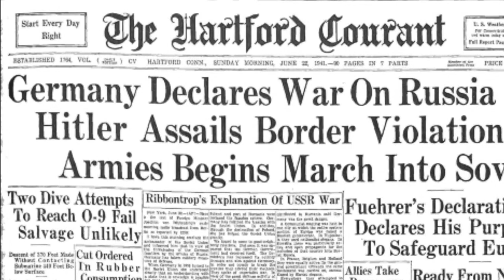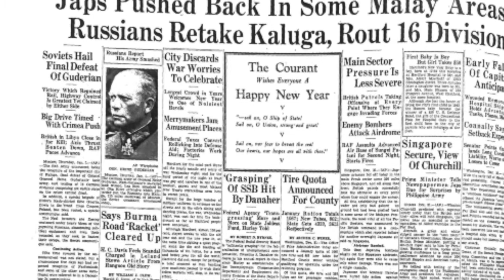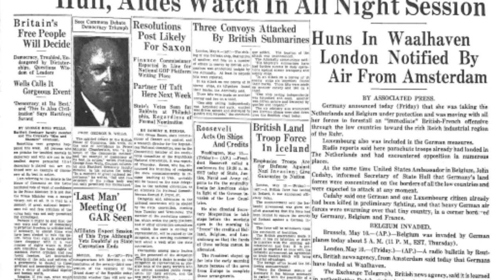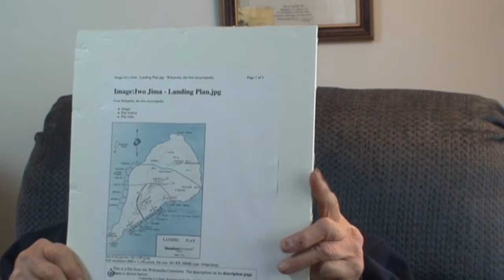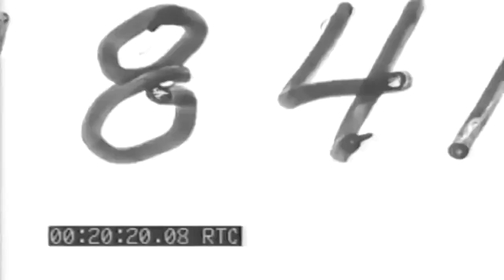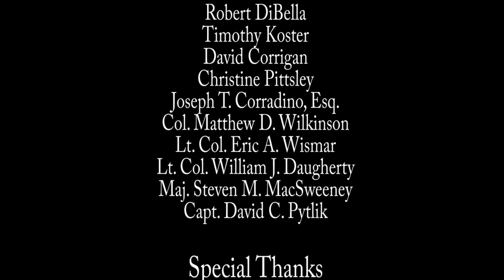Remembering World War II: 75 Years Later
The Connecticut Militia Heritage Council presents: Remembering World War II: 75 Years Later, a look back at first-hand accounts from Connecticut natives who served in the armed forces during the second World War. This presentation was created in conjunction with the Connecticut State Library and the Central Connecticut State University Veterans History Project.